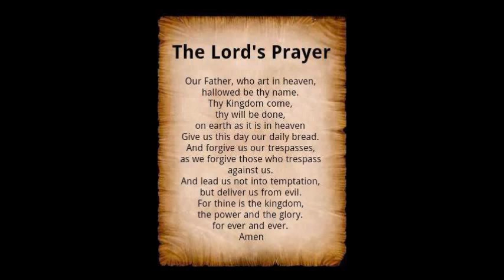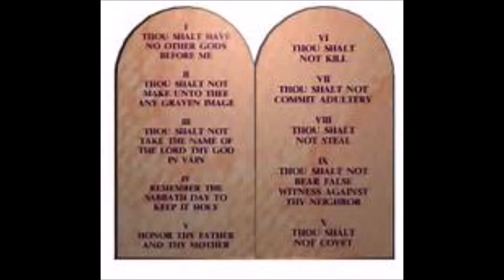CLOCKWORK (Songs In Drop D) COPYRIGHT JOSEPH JAVID HEJAZI 2017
drinking some eggnog that night it was pretty chill

-Beatnic